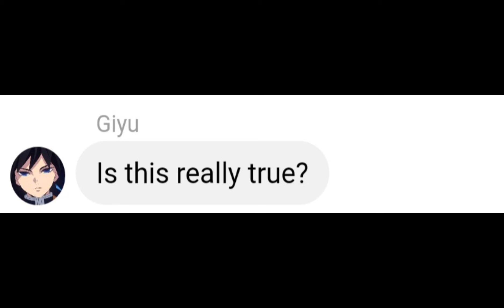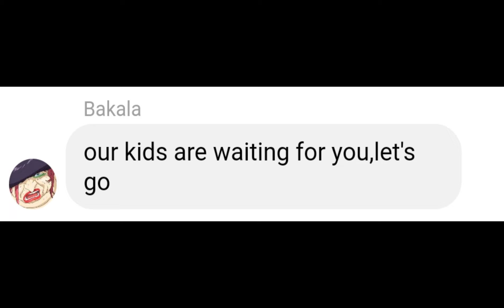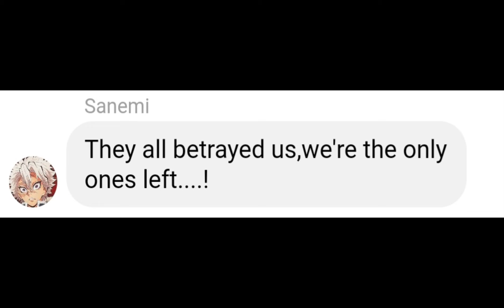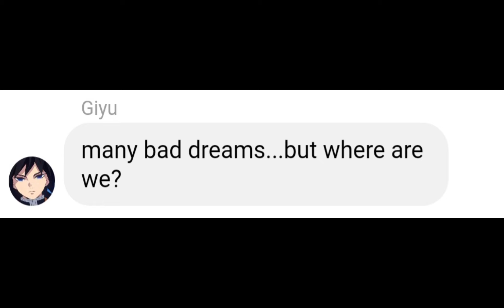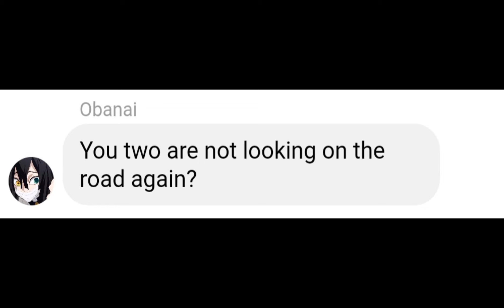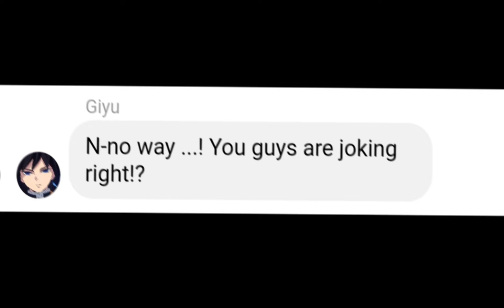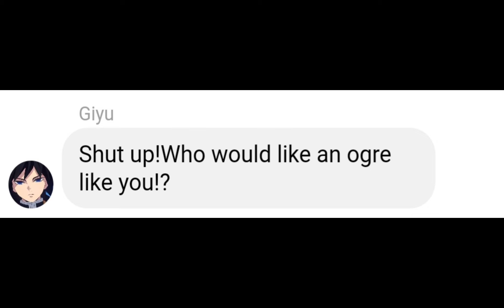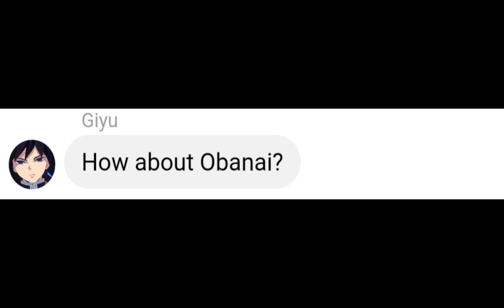If Giyu has nightmares!? Hashiras Infinity Castle Arc Demon Slayer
Recent video If Giyu got Shinobu's search history
 Shinobu and Douma as a couple? How about Giyu Tomioka!? Giyushino
Recent video Giyu and Shinobu as a couple
ANIME Giyu Tomioka Leaves
 Giyu Tomioka gets jealous of Shinobu
tags Hashiras as roommates If Kanao is Pregnant
Demon slayer What if
Giyu as a bad boy!?
If Giyu got Shinobu's search history
Imoto Beluga Fwendly  Anime Your daily anime content Muichiro in Grandpa's palace If Tanjiro becomes a demon Hashiras as roomates If Muichiro Got Giyu and Shinobu's search history

HASHIRAS TRAINING ARC To Hashiras Infinity Castle